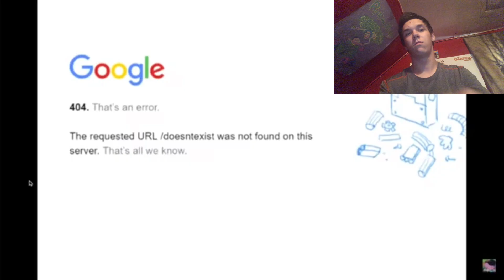Peppa est devenue cinglée